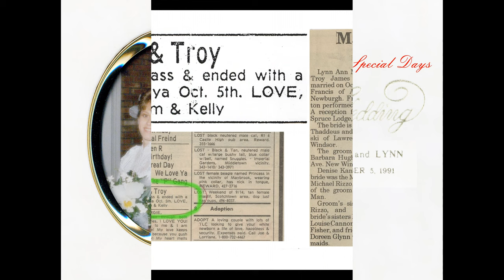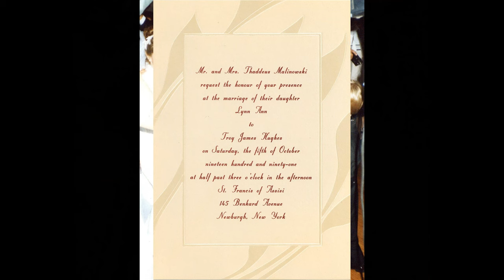Troy and Lynn's 32nd Anniversary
Lynn snuck behind my back a few years ago and had this video made for our 30th Anniversary. Today is our 32nd Anniversary and it's amazing how quickly the years have passed. I couldn't ask for a more amazing wife. Contrary to popular belief, I'm really not that easy to get along with... but she "gets" me. It's amazing,how many people who appear in this video are no longer with us.

With regard to the mullet - this was in ‘91. I didn’t cut it until the early 2000’s. By that time, I was wearing it in a ponytail.